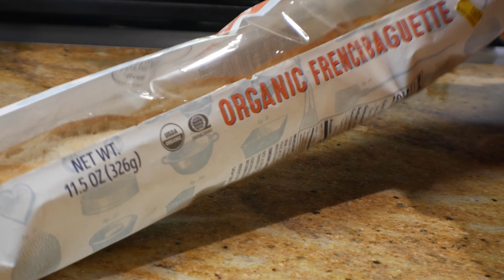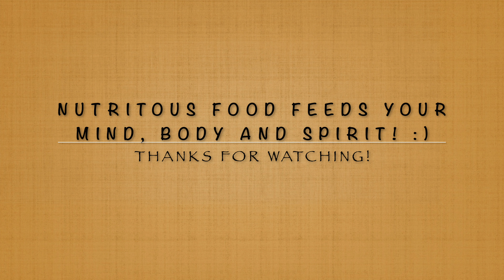Bruschetta for Lunch 2020 || Jen at Home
Hi there, welcome to Jen at Home.
Bruschetta is a family fave!  Its quick, easy and so delicious.  I used fresh Parmesan cheese in this recipe but I've also used fresh mozzarella on top.  I hope you enjoy the video...Thanks for stopping by!!

Recipe-  I cut veggies small and mix into a salad bowl to put on top of each baguette piece.
1 Baguette
Tomatoes
Cucumber
Red onion
Cilantro
Fresh Lemon juice  (3TBSP)
Balsamic Vinegar & EVOO (Drizzle over top)
Olive juice or Pickle juice (3TBSP)

Music is from Pandemic Sound

IMOVIE
MacBook Air
Lumix G7